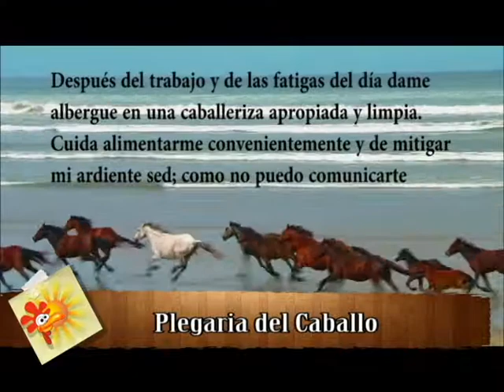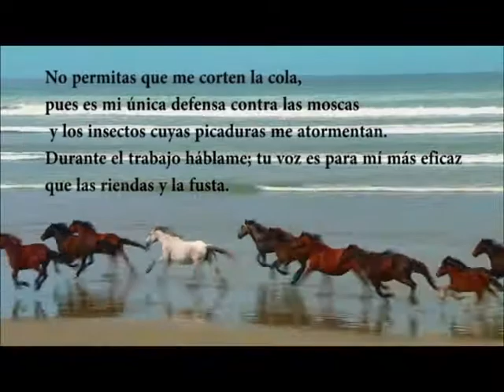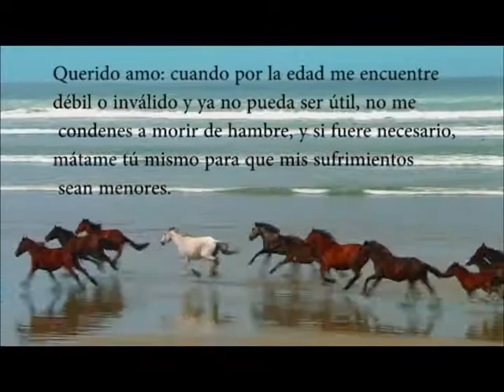PLEGARIA DEL CABALLO